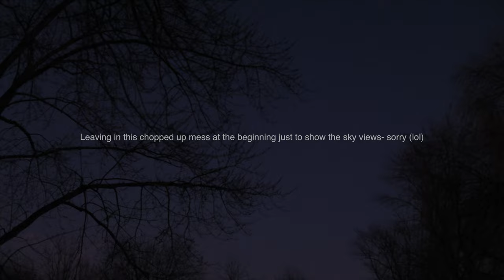Saturn Getting Closer to Jupiter, Plus Mars & a 98% Moon - Canon R Camera & RF 800mm Lens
Saturn is inching closer and closer to Jupiter and will overtake it the end of December. They’ll be in opposition December 21st, 2020 - after that Saturn will be over to the right of Jupiter. With the planets being so low in the sky we’re cutting through so much more atmosphere so they aren’t coming in very well, but still it’s cool to see them this time of year. We also have Mars over in the SE with the rising 98% Moon in the eastern sky.

At 2:30 in, the various spacing of the 2 big planets from 2018, 2019 and 2020.

Oh, 6 hours later and I still couldn’t get my feet warmed back up, so never did go back out for Orion - sorry. :)

5:41 to 6:16pm, Saturday, Nov 28th, 2020, NE Ohio (USA), SW, SE & Eastern Skies, 36°F (2°C)

Canon RF800mm Lens & 2x Extender on the Canon R Camera (zoomed footage)
Canon 50mm F/1.4 Lens on the Canon Ra Camera (wide view)
Recorded onto the Atomos Ninja Flame 7” Monitor/Recorder in 1080p - Upscaled to 4k
Stacking Done in Pipp, AutoStakkert, & Registax through Parallels for Mac
Photos Processed in Lightroom Classic

Here's the equipment used in this video:

-Canon EOS Ra Astro Camera
-Canon EF 50mm F/1.4 USM Lens

-Canon EOS R Mirrorless Full Frame Camera
-Canon RF 800mm F/11 Lens
-Canon RF 2x Extender

-Astromania Dot Sight